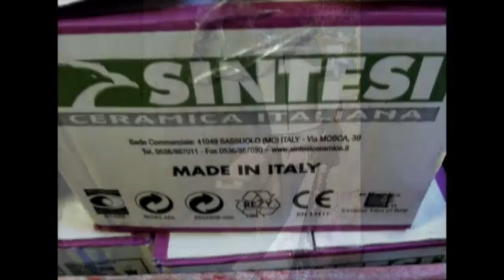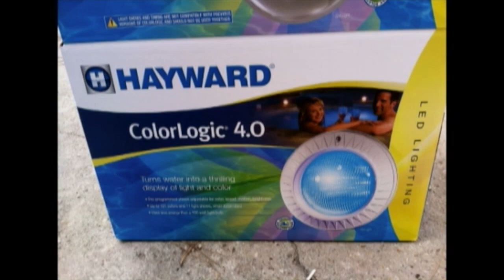Building an endless weekend HD 720p